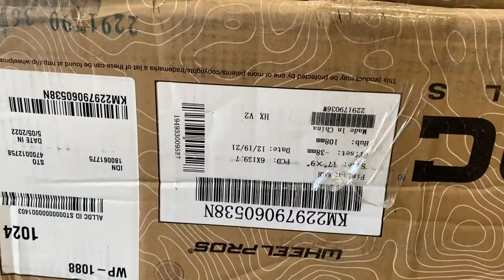4Runner Crawler Project- Parts start to arrive and the wiring is almost done!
Parts start to arrive for the crawler project! I also spend Monday, Tuesday, and Wednesday working on the main wiring harness getting it cut down.